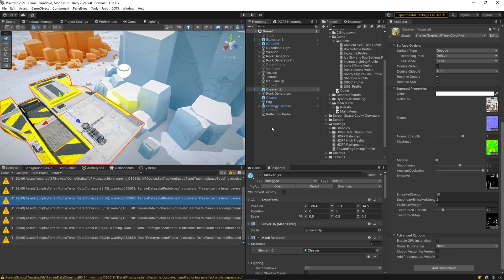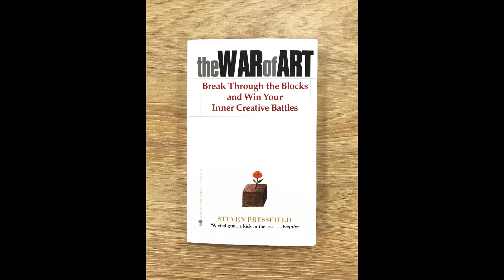Creating the Strategy Game of my Dreams - AssemblyRTS Devlog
The second revision of my intro to Assembly RTS.🧼

Project Pisces